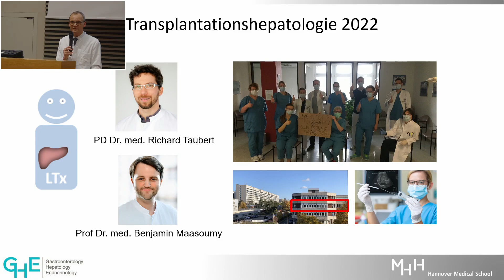Transplantationsmedizin: Neue Köpfe, neue Visionen? Teil 2: Beitrag Prof. Wedemeyer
Im Transplantationszentrum der MHH ist ein Generationswechsel im Gange. Die Transplantationsmedizin in Deutschland steht vor alten und vor neuen Herausforderungen. Unter dem Motto „Transplantationsmedizin: Neue Köpfe, neue Visionen?“  fand daher am Donnerstag, 8. Dezember 2022 die 3. Adventsvorlesung des Transplantationszentrums statt.
Vier neue Führungskräfte im MHH-Transplantationszentrum stellten ihre Arbeit und Ideen vor und diskutierten über die aktuelle Situation der Transplantationsmedizin – an der MHH und in Deutschland.

Die Referenten:

Prof. Dr. Heiner Wedemeyer, seit April 2020 Ärztlicher Direktor der Klinik für Gastroenterologie, Hepatologie und Endokrinologie
BA Karol Martens, seit September 2021 Pflegedienstleiter des Bereiches III/HTTG
Prof. Dr. Kai Schmidt-Ott, seit Mai 2022 Ärztlicher Direktor der Klinik für Nieren- und Hochdruckerkrankungen
Prof. Dr. Moritz Schmelzle, seit Oktober 2022 Ärztlicher Direktor der Klinik für Allgemein-, Viszeral- und Transplantationschirurgie